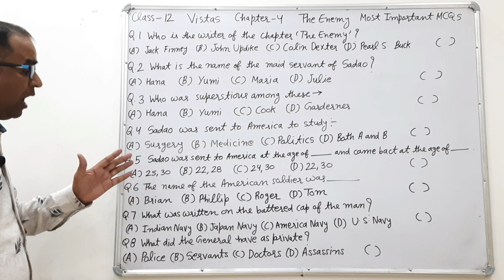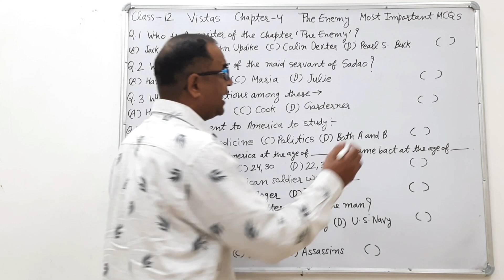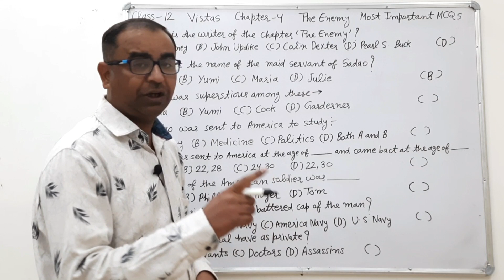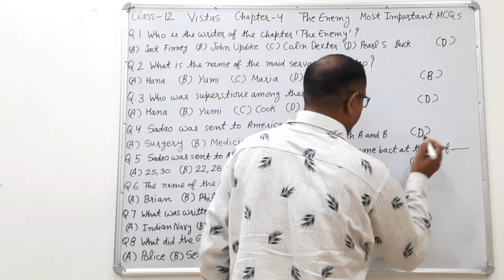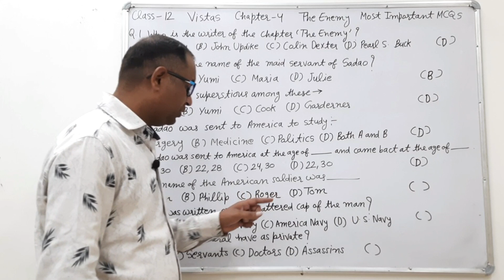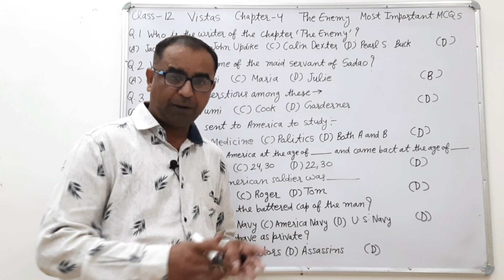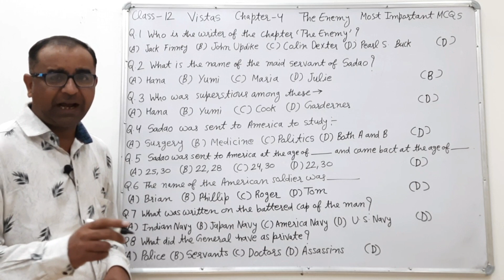The enemy chapter Class-12 most important mcqs | the enemy very most mcqs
Notice writing on found
Situation vacant advertisement common content video link